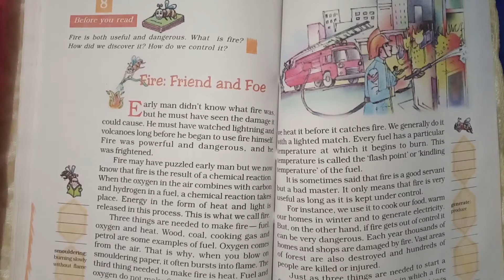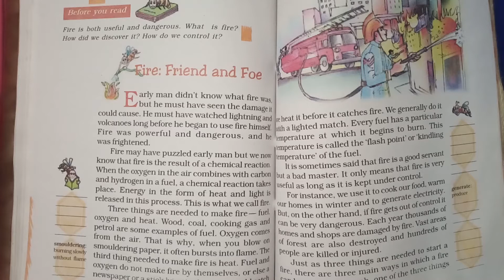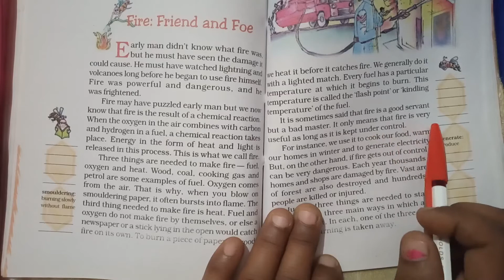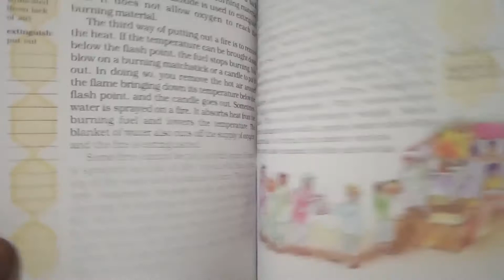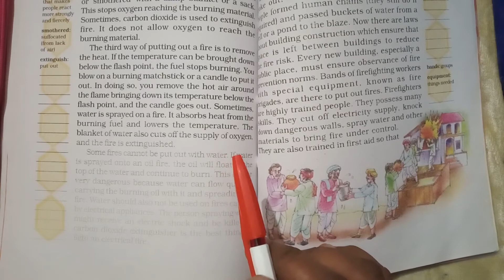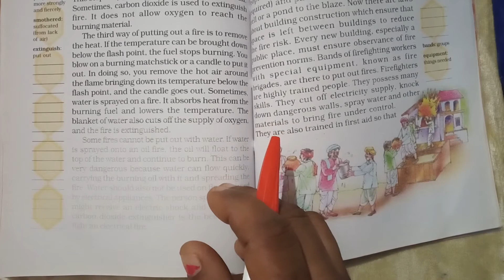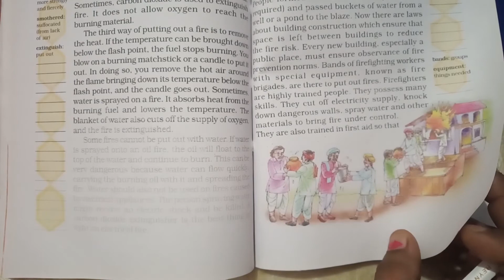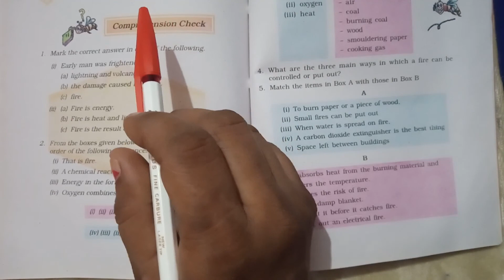Ch 8||Fire:Friend and Foe||Honeycomb||7th Standard